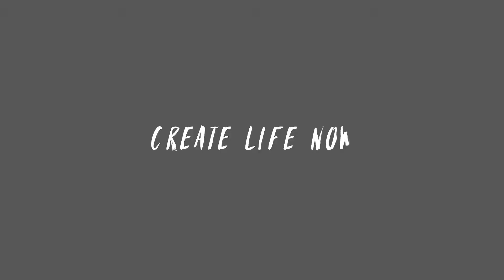In sfârșit o rețeta serioasă ! Salsa bologneze ușor de făcut , rețeta pas cu pas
Astăzi va prezint rețeta mea de Sos bologneze , ragu bolognese cum se numește in Italia , rețeta serioasă , făcută ca la carte . Rețeta e simpla de urmat , Maria este ajutorul meu , ne distram mult împreuna , mai ales când facem bunătățile ei preferate . Zic serioasă pentru ca sunt diverse variante ale acestui sos , din experiența mea va pot spune ca an perfecționat aceasta metoda experimentând timp de 12 ani ...

TubeBuddy is the main tool that I use to manage the backend of my YouTube channel. It has been a huge lifesaver when it comes to time management and properly optimizing my channel.